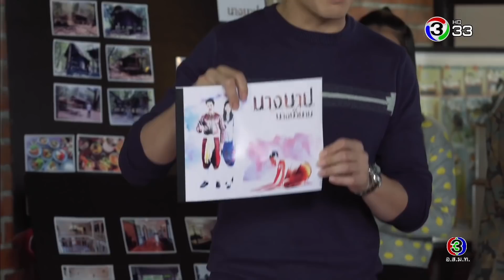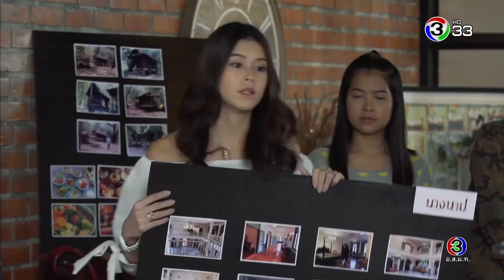นางบาป NangBarb EP.1 ตอนที่ 7/9 | 09-08-61 | Ch3Thailand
รับชม นางบาป ตั้งแต่ EP.6 เป็นต้นไปได้ที่เว็บไซต์หรือแอปพลิเคชัน 3Plus ➤

นำแสดงโดย : โดนัท มนัสนันท์, ท็อป จรณ, ยิหวา ปรียากานต์, ฝ้าย นันทนัช, มะปราง วิรากานต์, กวาง วรรณปิยะ, นาวิน ต้าร์, เกี๊ยก วัทธิกร, พิมพ์ พิมพ์พรรณ, วิกกี้ สุนิสา, จ๊ะจ๋า พริมรตา, และนักแสดงมากฝีมือคับคั่ง
บทประพันธ์โดย : กิ่งฉัตร
บทโทรทัศน์โดย : จันมณี, ชื่นใจมาลี, ภัณฑ์ณัฐ วงศ์วัชรกมล
กำกับการแสดงโดย : วีระชัย รุ่งเรือง
ผลิตโดย : บริษัท  ดวงมาลีมณีจันทร์ จำกัด
ควบคุมการผลิตโดย : มณีรัตน์ กาญจนชัยภูมิ, วีระชัย รุ่งเรือง

ใจไม่ปล่อย ตัวไม่ไป Ost.นางบาป | แนน วาทิยา | Official MV